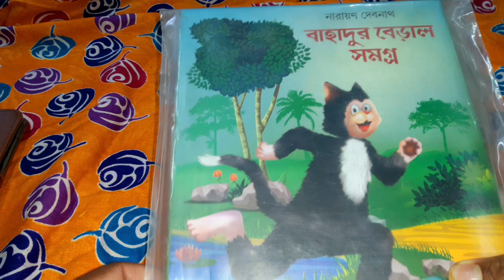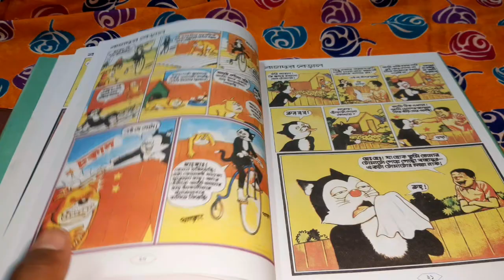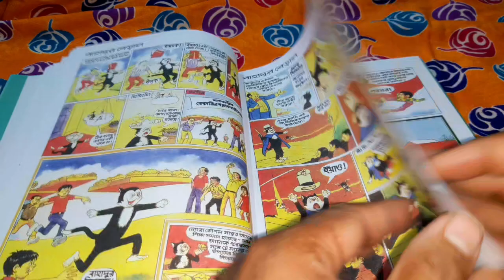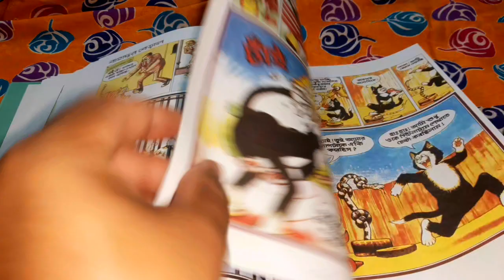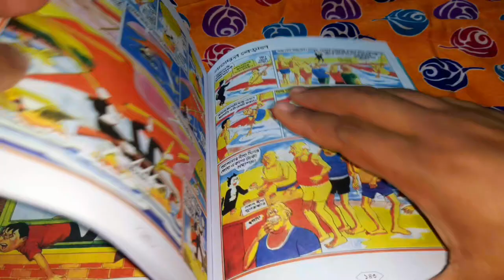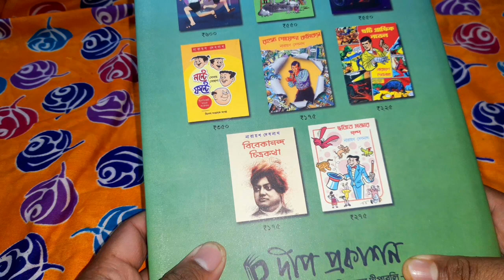নারায়ণ দেবনাথ এর সেরা বই|| bahadur beral samagra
নারায়ণ দেবনাথ এর সেরা বই|| bahadur beral samagra| comics world talk